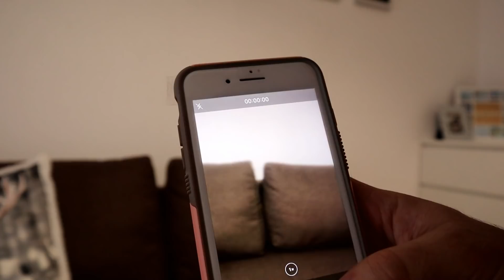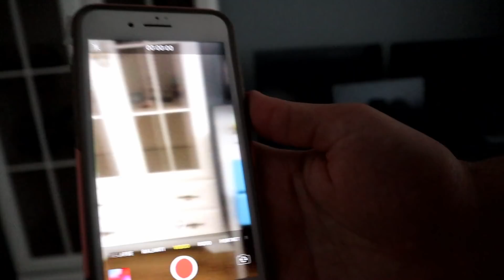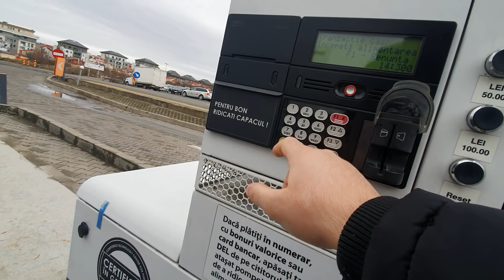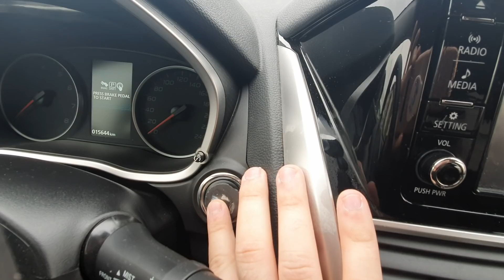TESTEZ LIFE HACK-URI DE PE TIKTOK !! (ADEVARAT sau FALS) *Part. 2*